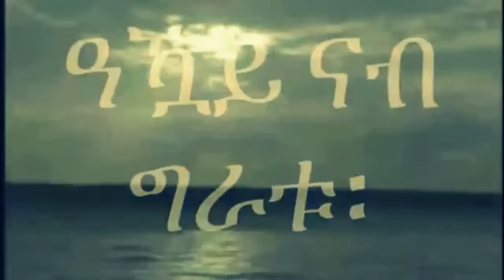Mestyat Betna | ኣብ ሆላንድ ኣብ መንጎ ኤርትራውያን ሓያል ጎንጺ ተኻይዱ